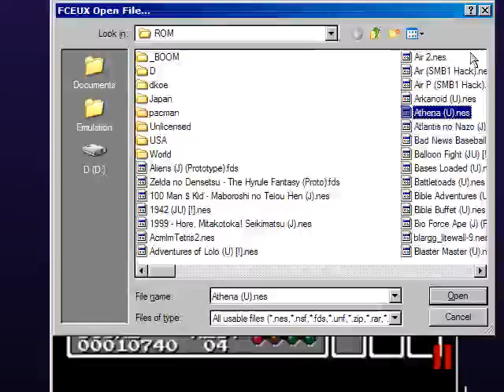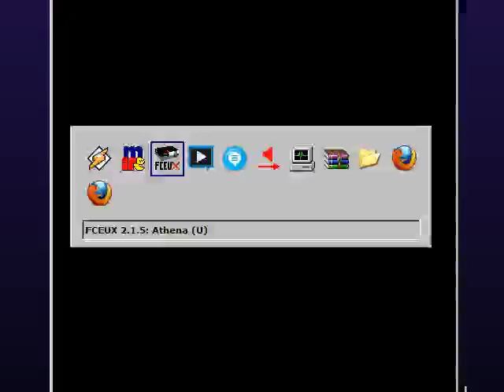Athena: Worse than disco.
This is proved because the addition of seizure-inducing disco actually made the game somewhat entertaining.

FUN FACT: We actually looked at the code for this game and it's really pretty terrible. The developers really phoned it in.